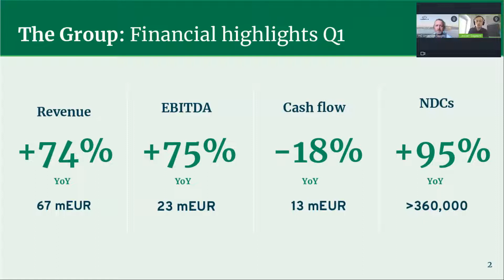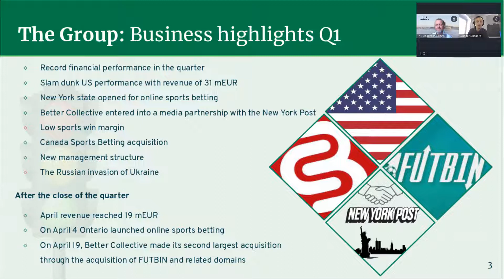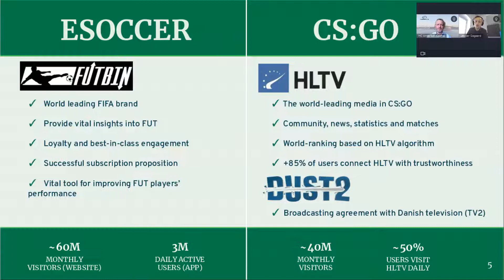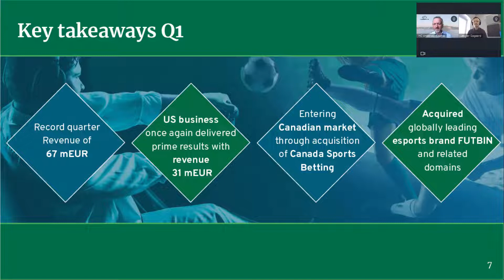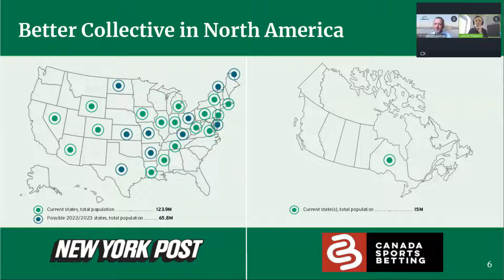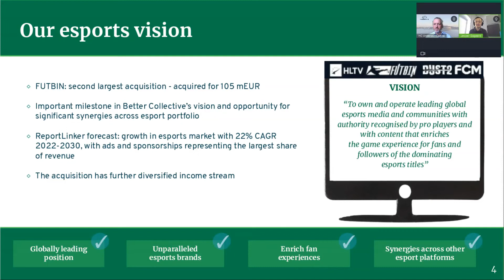Better Collective – Præsentation af Q1 kvartalsregnskabet 18.05.2022